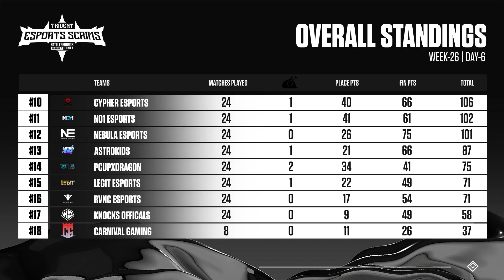Team Lolzzz on Killing Spree| Trident Esports Scrims Pro | Week 26 Day 6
Note: If you use a copyrighted work without the appropriate permission, you may be
violating—or "infringing"— the owner's right to that work. Infringing someone's else copyright
may subject you to legal action.